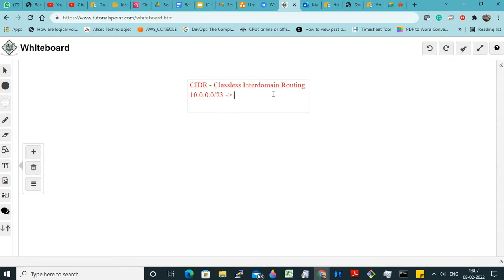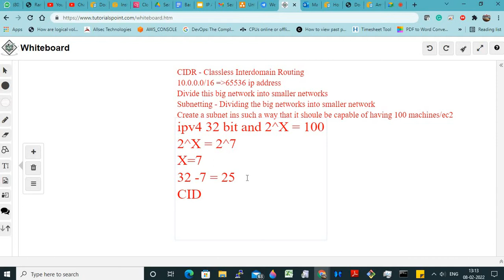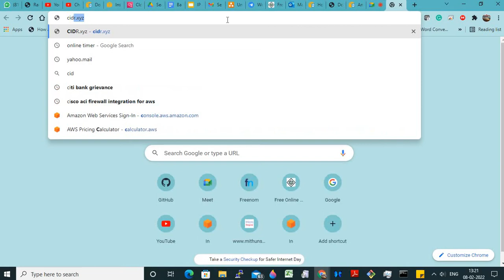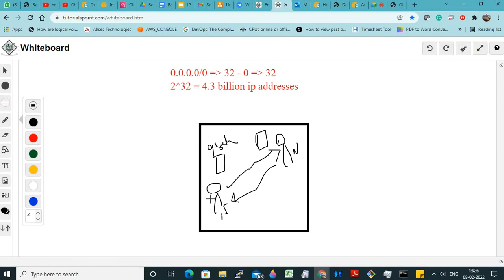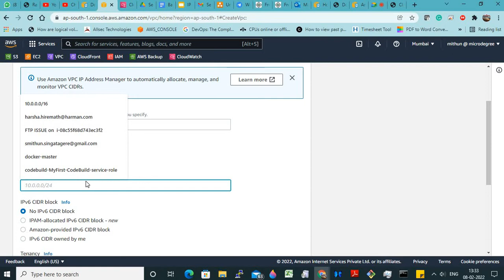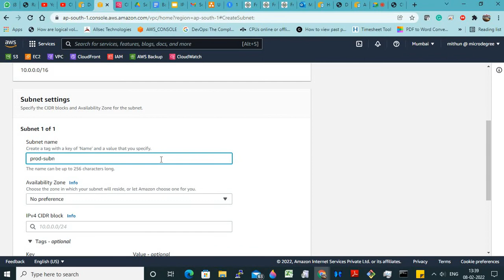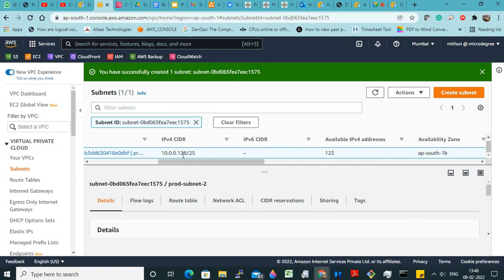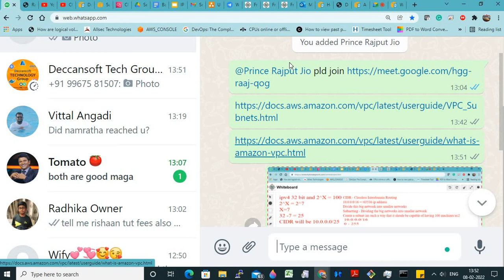AWS VPC Hands On